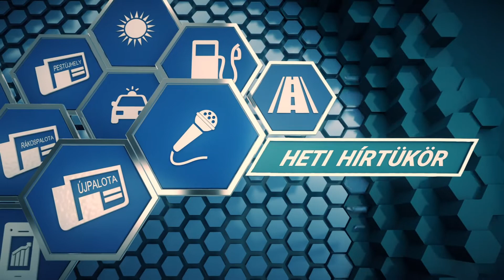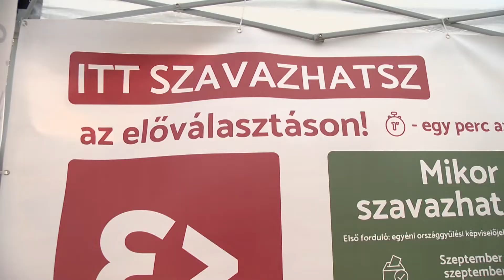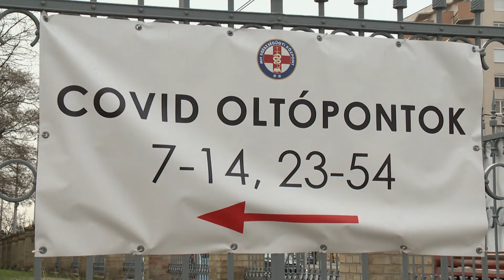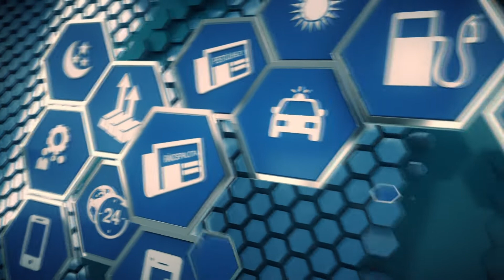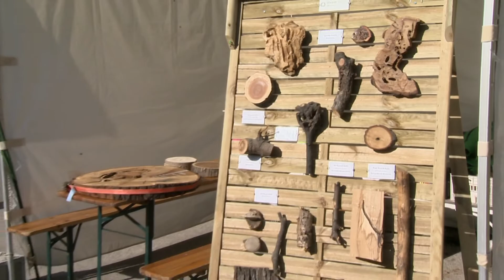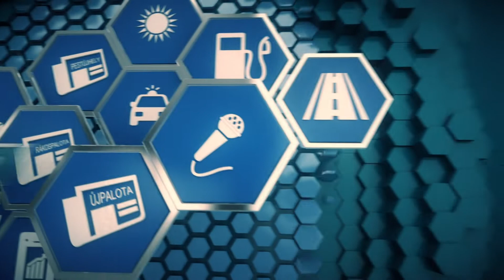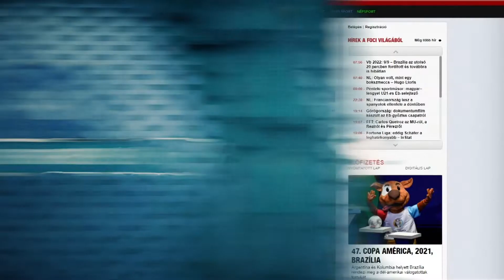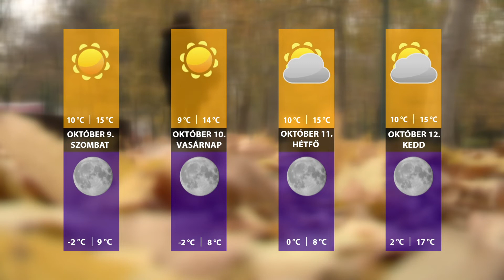Heti Hírtükör - 2021.10.08.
00:57 Október 6. - az Aradi Vértanúk Napja
04:21 Előválasztás: a kerületi jelölteket kérdeztük
07:48 Gyermek- és Ifjúsági Önkormányzat: tisztségviselő választás
10:18 Politikusok a Gyermek- és Ifjúsági Önkormányzatról
13:05 Dr. Buzna Andrea heti beszámolója
15:37 Rövidhírek
20:53 Mosonmagyaróvári delegáció járt a Hivatalban
24:02 Állatok világnapja
28:08 Assisi Szent Ferenc, az állatok védőszentjének napján kutyákat áldott meg az atya
30:00 Szűz Mária, Magyarok Nagyasszonya napja
33:29 Főzőverseny a Fő téren
35:23 Újra koncertezik a Hubay Jenő Zeneiskola fúvósegyesülete
37:34 Liszt Ünnep: nemzetközi kulturális fesztivál Budapesten
40:05 Online térben folytatódik a Senior akadémia
42:37 Pályázat (Várakozó terek - alkotói pályázat középiskolásoknak)
43:45 Sporthírek ( elrajtolt az NBII-es röplabdaszezon + sporthírek)
50:37 Időjárás